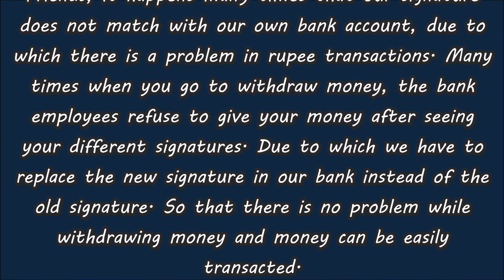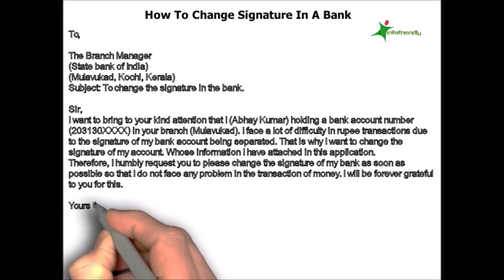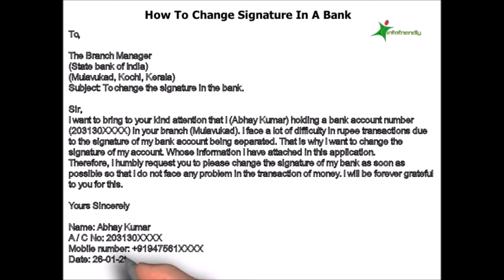How to change signature in a bank | Application for change signature in bank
𝐹𝑟𝑖𝑒𝑛𝑑𝑠, 𝑖𝑡 ℎ𝑎𝑝𝑝𝑒𝑛𝑠 𝑚𝑎𝑛𝑦 𝑡𝑖𝑚𝑒𝑠 𝑡ℎ𝑎𝑡 𝑜𝑢𝑟 𝑠𝑖𝑔𝑛𝑎𝑡𝑢𝑟𝑒 𝑑𝑜𝑒𝑠 𝑛𝑜𝑡 𝑚𝑎𝑡𝑐ℎ 𝑤𝑖𝑡ℎ 𝑜𝑢𝑟 𝑜𝑤𝑛 𝑏𝑎𝑛𝑘 𝑎𝑐𝑐𝑜𝑢𝑛𝑡, 𝑑𝑢𝑒 𝑡𝑜 𝑤ℎ𝑖𝑐ℎ 𝑡ℎ𝑒𝑟𝑒 𝑖𝑠 𝑎 𝑝𝑟𝑜𝑏𝑙𝑒𝑚 𝑖𝑛 𝑟𝑢𝑝𝑒𝑒 𝑡𝑟𝑎𝑛𝑠𝑎𝑐𝑡𝑖𝑜𝑛𝑠. 𝑀𝑎𝑛𝑦 𝑡𝑖𝑚𝑒𝑠 𝑤ℎ𝑒𝑛 𝑦𝑜𝑢 𝑔𝑜 𝑡𝑜 𝑤𝑖𝑡ℎ𝑑𝑟𝑎𝑤 𝑚𝑜𝑛𝑒𝑦, 𝑡ℎ𝑒 𝑏𝑎𝑛𝑘 𝑒𝑚𝑝𝑙𝑜𝑦𝑒𝑒𝑠 𝑟𝑒𝑓𝑢𝑠𝑒 𝑡𝑜 𝑔𝑖𝑣𝑒 𝑦𝑜𝑢𝑟 𝑚𝑜𝑛𝑒𝑦 𝑎𝑓𝑡𝑒𝑟 𝑠𝑒𝑒𝑖𝑛𝑔 𝑦𝑜𝑢𝑟 𝑑𝑖𝑓𝑓𝑒𝑟𝑒𝑛𝑡 𝑠𝑖𝑔𝑛𝑎𝑡𝑢𝑟𝑒𝑠. 𝐷𝑢𝑒 𝑡𝑜 𝑤ℎ𝑖𝑐ℎ 𝑤𝑒 ℎ𝑎𝑣𝑒 𝑡𝑜 𝑟𝑒𝑝𝑙𝑎𝑐𝑒 𝑡ℎ𝑒 𝑛𝑒𝑤 𝑠𝑖𝑔𝑛𝑎𝑡𝑢𝑟𝑒 𝑖𝑛 𝑜𝑢𝑟 𝑏𝑎𝑛𝑘 𝑖𝑛𝑠𝑡𝑒𝑎𝑑 𝑜𝑓 𝑡ℎ𝑒 𝑜𝑙𝑑 𝑠𝑖𝑔𝑛𝑎𝑡𝑢𝑟𝑒. 𝑆𝑜 𝑡ℎ𝑎𝑡 𝑡ℎ𝑒𝑟𝑒 𝑖𝑠 𝑛𝑜 𝑝𝑟𝑜𝑏𝑙𝑒𝑚 𝑤ℎ𝑖𝑙𝑒 𝑤𝑖𝑡ℎ𝑑𝑟𝑎𝑤𝑖𝑛𝑔 𝑚𝑜𝑛𝑒𝑦 𝑎𝑛𝑑 𝑚𝑜𝑛𝑒𝑦 𝑐𝑎𝑛 𝑏𝑒 𝑒𝑎𝑠𝑖𝑙𝑦 𝑡𝑟𝑎𝑛𝑠𝑎𝑐𝑡𝑒𝑑.